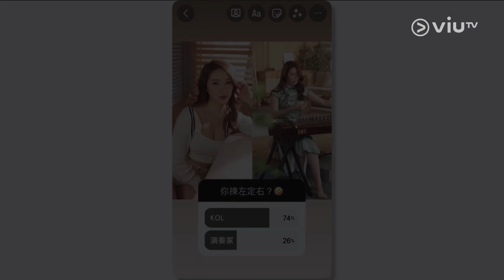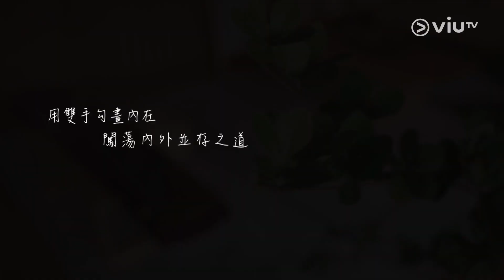《演奏1TAKE過》化標籤為優勢！用行動證明自己！ 古箏演奏者Kianna：做有內涵嘅花瓶！